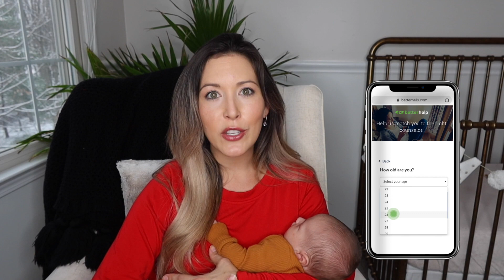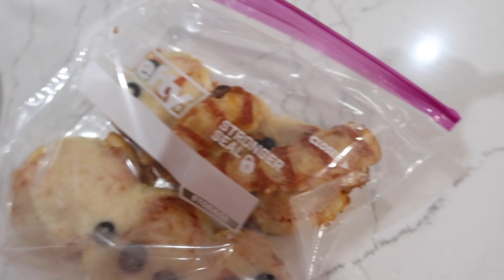DAY IN THE LIFE OF A MOM WITH 3 KIDS | CHRISTMAS PREP 2020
THE HOLIDAYS ARE HARD IN THIS DAY IN THE LIFE FOR CHRISTMAS 2020... And you deserve to talk to someone. Visit
You’re not alone if you’re struggling this holiday or in 2020. Thank you for all your support on my motherhood journey after a very emotional and intense birth, and a very isolating pandemic pregnancy. I’m looking forward to sharing what’s next for our family in 2021. There’s so much good to come- keep going with me!
-Brianna K xoxo

BABY NAME REVEAL + GENDER REVEAL! FIRST DAY AT HOME WITH A NEWBORN + FIRST TIME MEETING SIBS!

Hi, I'm Brianna and I'm so glad you're here! Please subscribe and join our community for clean with me, decorate with me, homemaking, cook with me, organize with me, routines, pregnancy, motherhood, lifestyle, and SAHM day in the life mommy vlogs! Thanks loves- without you, none of these videos would be possible! xoxo